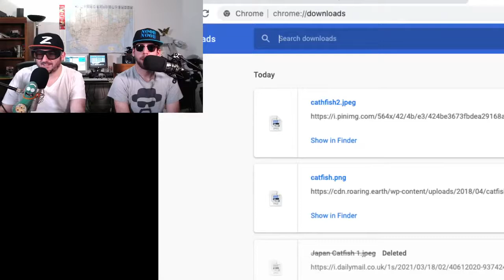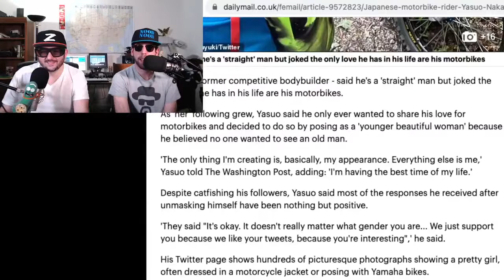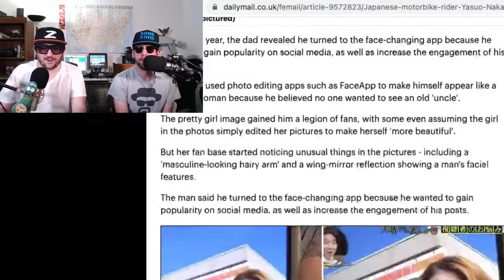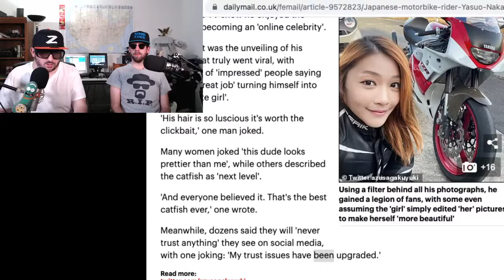The Ultimate Japanese Catfish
Z and Noob Noob discuss the greatest Japanese Catfish is explored.  A young beautiful girl motorbike rider gets revealed for hunky bachelor he really is.  Yes this story is real, check it out.  And yes Noob Noob dm'd him to check his single status.